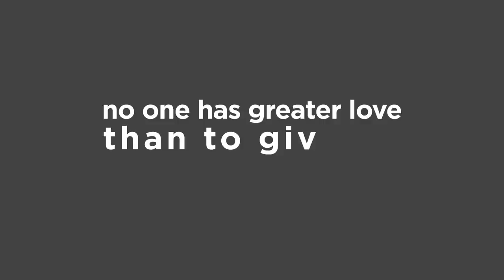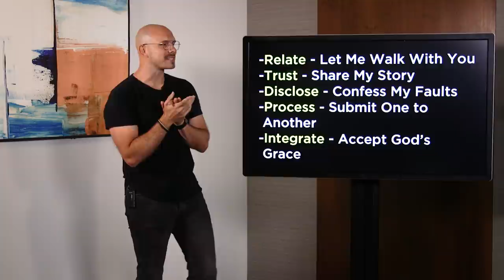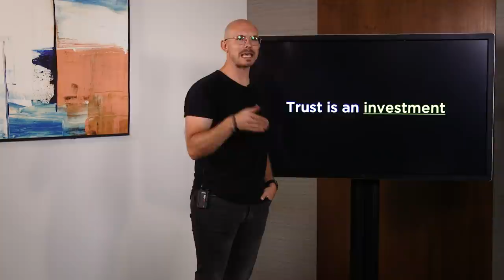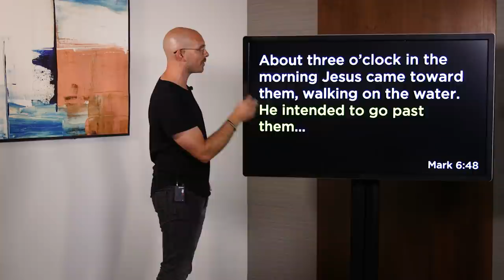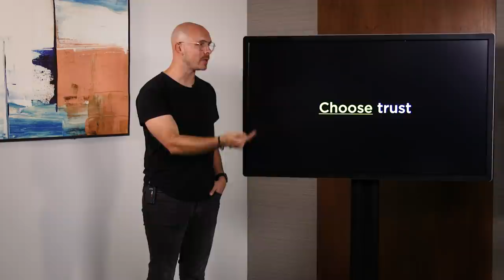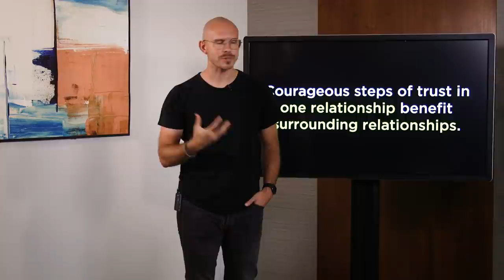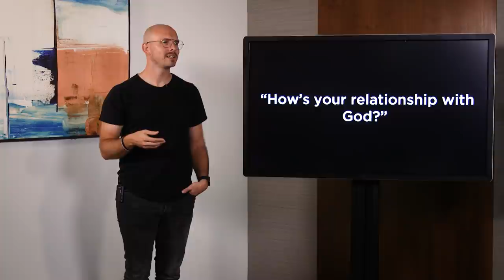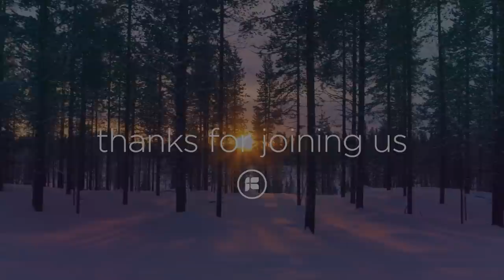August 2, 2020 | Rez.Church Online: I Call You My Friends - Trust | Pastor Sethry Connor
If you need prayer or want to share a praise report

To support the ministry of Rez.Church and invest into the lives of others through giving